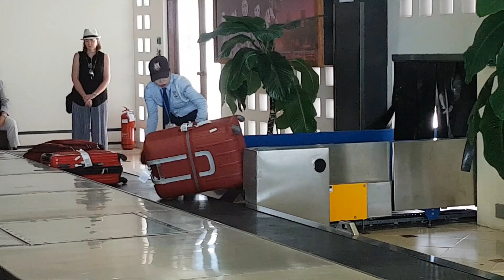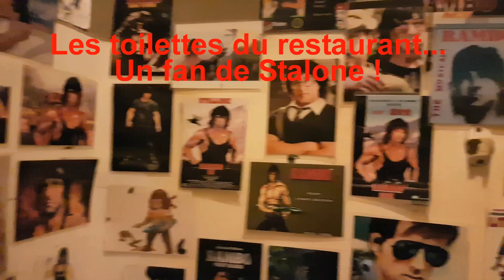Cambodge - Phnom Penh - Siem Reap - Angkor - Kep - Sihanoukville - Koh Rong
Artiste : __url_artiste__

Artiste : __url_artiste__